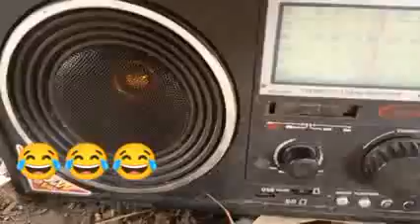King Boy humorista de Maringue 😂 👉 inamalire